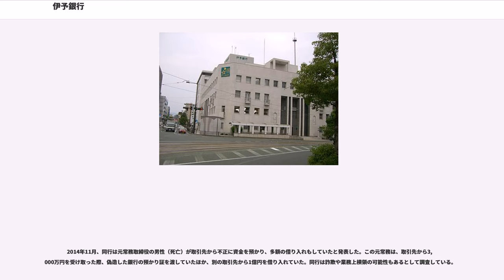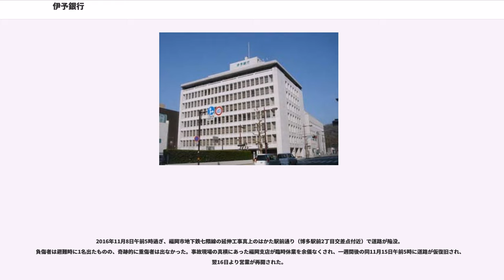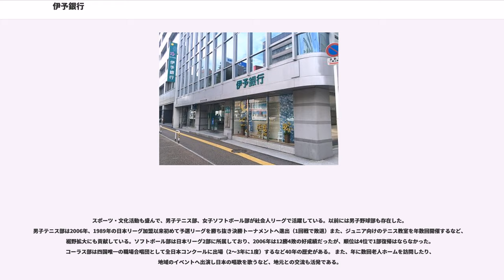伊予銀行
株式会社伊予銀行（いよぎんこう、英：The Iyo Bank, Ltd.）は、愛媛県松山市に本店を置く大手地方銀行。愛称は「いよぎん」。

1990年代以降、ほぼ3年毎に大規模な本部の組織改正を実施している。

愛媛県内においては、高いシェアを有しており、個人金融資産運用商品等も品揃えている。みつはしちかこによるキャラクターを採用している。
2006年より、ATM（キャッシュカード使用）および「いよぎんダイレクト」（インターネットバンキング、モバイルバンキング）による本支店宛の振込手数料が無料化されている。

地盤とする愛媛県は大企業・中堅企業が少ないことから、中小企業への取組みが中心となっている。法人向け貸出金の主力は「ビジネスサポートローン」で、用途に応じて「A」から「F」の愛称がある。他に、新分野進出応援の「ニュービジネスファンド」、環境クリーン資金、介護ビジネスローン、一次産業向け「アグリフィッシャーローン」、商工会議所メンバーズローンなどを取り扱っている。

地方銀行として、他の金融機関との競合上、品揃えの意味合いが強い商品も多い。証券・国際業務は本店のほか東京地区に分室（資金為替室）を置いて行っている。
地元の主要産業として造船・海運関係（今治・波止浜地区）があり、与信の関係から国際業務には積極的に取り組んできた。近年は中国進出企業の支援に力を入れており、毎年4月と10月には広州交易会で商談会を開催している。
有価証券の含み益は2182億円（2007年3月末）であり、地方銀行ではトップクラスである。
愛媛県指定金融機関であるほか、愛媛県内主要都市の指定金融機関となっている。愛媛県庁および松山市役所の庁内に支店、今治市、新居浜市の市役所庁内に出張所があるほか、四国中央市（三島・川之江）、大洲市、宇和島市など県内の市役所、町役場の多くに出納係を派遣している。

店舗の配置見直しを課題とし、2004年から店舗統廃合を行っている。
新居浜市で「伊予銀行の本店」と言うと、一般的には松山市の本店ではなく新居浜支店のことを指す。新居浜支店では、年末年始など、ご祝儀需要で新札需要が高まる時期に、新札出金専用のATMや両替機を用意している。
宇和島市でも同様に「本店」といえば宇和島支店をさす。

広島県・岡山県・香川県にも複数の店舗を有しており、それらの地域は「準地元」と位置づけ、地元有力企業・中堅中小企業との取引を進めるなど地域密着を図っている。歴史ある店舗には開設時からの地元有力取引先も数多い。一方、四国以外では、三大都市圏の東京都内（東京（日本橋）・新宿）、関西圏（大阪（本町）・大阪北(十三)・堺・神戸（三宮）・姫路）、名古屋に支店を置いている。九州地区においては大分県も準地元に指定しており、県内に6店舗を展開。福岡地区においては福岡（博多）と北九州に各1店舗開設している。その他、山口県周南市に店舗を開設している。

1996年5月に駐在員事務所から格上げし香港支店を設置したほか、2016年12月には同様に格上げしシンガポール支店も設置した。このほか駐在員事務所を上海とニューヨークに置いている。かつてはロンドンにも駐在員事務所を設置していた。

振込時には、「その振込、ちょっとまって!」と振り込め詐欺を未然に防止するメッセージが表示される。預け入れ、引き出しは千円単位となる。預金間振替は振替元のキャッシュカードと振替相手先の通帳が必要である。生体認証対応ICキャッシュカードについては、2008年から取り扱い開始した。
四国の地方銀行、第二地方銀行としては初めて、2006年に大手コンビニATM運営2社（E-net、ローソンATM）との提携合意を発表し、2007年からサービス提供を開始した。引き出し、預け入れ、振込、残高照会が行えるが、通帳は使えない。阿波銀行（徳島県徳島市）・百十四銀行（香川県高松市）・四国銀行（高知県高知市）とATM相互出金無料提携している。また、山陰合同銀行（島根県松江市）・広島銀行（広島市）ともATM相互出金無料提携を行っている。

個人向けインターネットバンキングとモバイルバンキングを総称して「いよぎんダイレクト」と呼称される。
「インターネットEB（Electronic Bankingの略）」と呼ばれる法人向けインターネットバンキングサービスを、2005年から行っ...